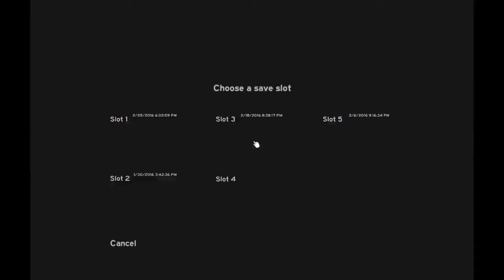The forest vet part 1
The forest part 1.  (RE-UPLOAD)
I added some spooooky music. Hope you guys like this new video. In this video i went in search of the modern axe.

go check out the forest from steam. I only say this so they wont get mad at me playing their game. =D